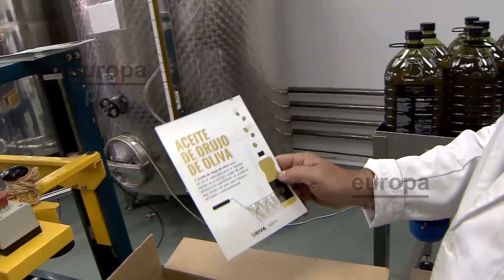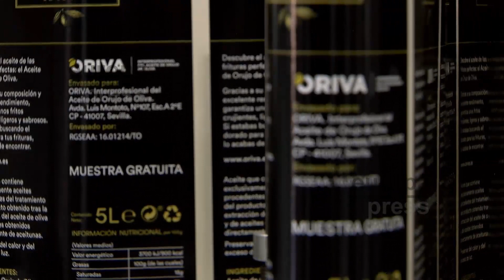190.000 litros de aceite de orujo de oliva para reactivar la hostelería y la restauración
190.000 litros de aceite de orujo de oliva se distribuirán de manera gratuita con la finalidad de ayudar a los restaurantes y establecimientos hosteleros en su progresiva reapertura y vuelta a la normalidad.

Este aceite es un producto mayoritariamente consumido en cocinas profesionales por su composición y características.

El aceite de orujo de oliva llegará a las cocinas de más de 12.500 establecimientos hosteleros del país, como la del restaurante La Dorada, donde se convierte en una parte esencial de su famosa fritura.

Este reparto de aceite promovido por la Interprofesional del Aceite de Orujo de Oliva, ORIVA, supone el comienzo de un nuevo sello para impulsar y aglutinar todas las acciones dirigidas al Canal HORECA.

España es el primer productor mundial de este producto con una media de 121.000 toneladas anuales de las que exporta cerca del 85%. Además, las ventas de aceite de orujo de oliva en nuestro país al Canal HORECA suponen el 70% de las nacionales de aceite envasado.